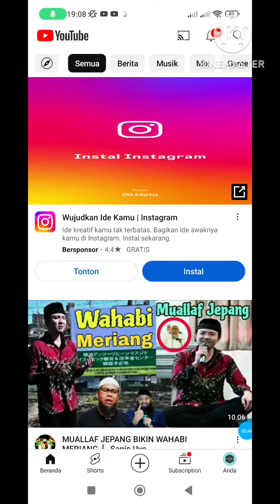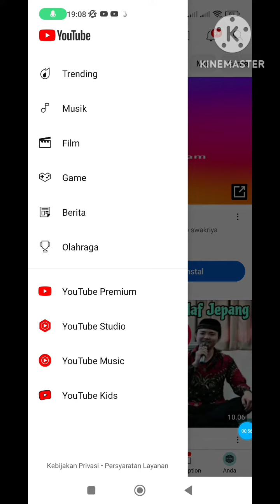CARA MENGETAHUI VIDEO YOUTUBE YANG SEDANG TRENDING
Pada video ini, saya akan memberikan informasi mengenai cara mengetahui video youtube yang sedang trending